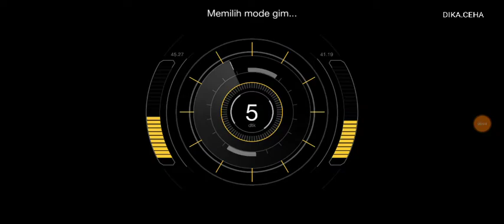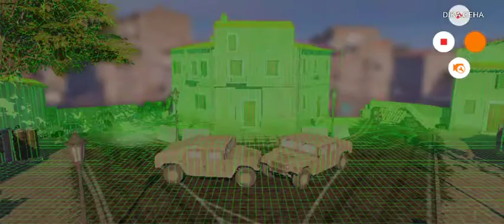BATTLE PRIME GAMEPLAY HD #1-GAME KEREN MIRIP PUBG TAPI BEDA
BATTLE PRIME GAMEPLAY HD #1

6x6 penembak multiplayer epik! Online menembak simulator game.

Battle Prime memberi pengalaman tak terlupakan — Game bertahan hidup fps online. Gabung dalam simulator menembak orang ketiga multiplayer ini, pilih taktik perang, coba semua senjata tempur yang menakjubkan, dan semua ini sambil menikmati grafik level konsol dengan teman. Pertarungan di medan perang demi bertahan hidup, menyerang dan membunuh tim musuh, dan ambil imbalan.
Menjadi pemain nomor satu dalam game online menembak dari generasi masa depan dengan menggunakan perangkat mobile!

PILIH PRIME

Tugasmu adalah bermain sebagai Prime: avatar perang universal dengan kemampuan menyerang yang unik. Pilih gaya bermain untuk membunuh: apakah kamu akan mengalahkan semua orang dengan tembakan senjata masif, atau permainan melawan dengan secepat kilat? Setiap Prime memiliki taktik strategi sendiri, jadi pilih gaya permainan perang sendiri, menembak, menang, dan nikmati kemenanganmu dalam game strategi perang spektakuler yang mengesankan!

NIKMATI AKSI ADRENALIN TINGGI TERBAIK

Tunjukkan kekuatanmu selama pertempuran 6v6 online yang dinamis. Aturan beralih di antara Prime pada respawn, menggunakan kemampuan menyerang mereka dan perlengkapan membunuh untuk mengendalikan arah pertempuran, tembak dan menang. Serang semua musuh, dapatkan poin maksimum, dan naik lebih tinggi ke puncak dalam peringkat menembak.

DAPATKAN IMBALAN

Setiap kemenangan membuatmu lebih dekat ke puncak. Buktikan dirimu dalam pertempuran strategi multipemain, raih poin peringkat, dan buka peningkatan untuk menyerang dan bertahan — Prime bintang baru, senapan, pistol, senjata baru untuk membunuh, dan kit strategi!

RASAKAN ATMOSFER

Rasakan generasi baru dari grafik realistis — nikmati efek visual yang luar biasa, peta dan karakter yang mendetail! Mesin Battle Prime dioptimalkan untuk mayoritas perangkat mobile, sehingga kamu bisa sepenuhnya menikmati adegan pertempuran yang dinamis!